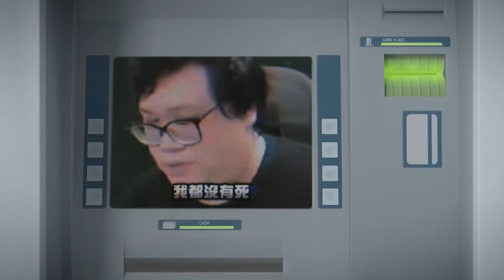【Stanley】特哥順手收稅又掀起了滔天巨浪！友誼的小船在狂風中受盡風寒！為了找回丟失的那份友誼！雙人齊心！一起BD！